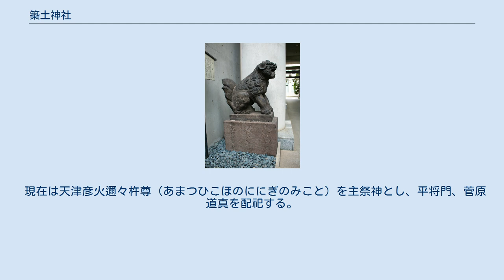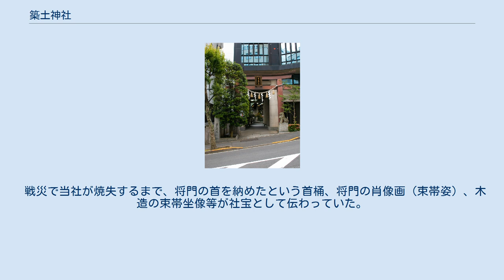築土神社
築土神社（つくどじんじゃ）は、東京都千代田区九段にある神社である。
通称、築土明神。
 創建時の祭神・平将門に因み、武勇長久の神社として親しまれ、千代田区北の丸公園にある日本武道館の氏神でもある。
 毎年正月に授与される勝守（かちまもり）は有名。
 現在は天津彦火邇々杵尊（あまつひこほのににぎのみこと）を主祭神とし、平将門、菅原道真を配祀する。
 江戸時代の文献によると、当社内には平将門の首（頭蓋骨や髪の毛）そのものが安置されていたといわれ、数ある将門ゆかりの社寺の中で、将門信仰の象徴的神社となっていた。
明治に教部省の指示により将門は相殿に格下げされ、現在は天津彦火邇々杵尊が当社の主祭神となっている。
 戦災で当社が焼失するまで、将門の首を納めたという首桶、将門の肖像画（束帯姿）、木造の束帯坐像等が社宝として伝わっていた。
昭和20年4月、戦災により社殿とともにそれらは焼失し、現在は一部の写真が残るのみである。
 拝殿の装飾や絵馬などには、巴紋のほか平将門に因んだ繋ぎ馬（つなぎうま）の紋が使用されている。
これは神社境内にある天水桶（文政元年）の彫刻を模したもので、築土神社の登録商標である（平成23年現在）。
 東京都千代田区九段北1-14-21